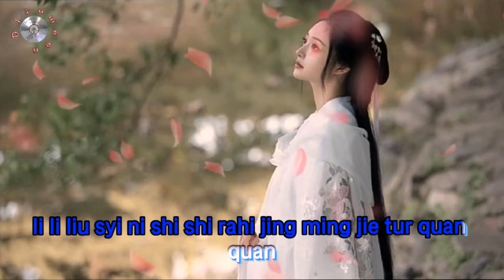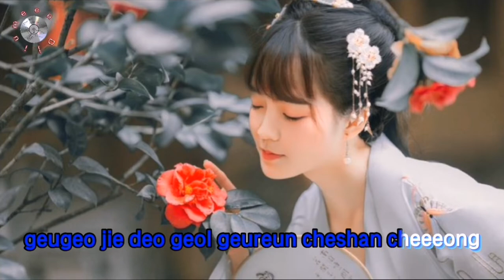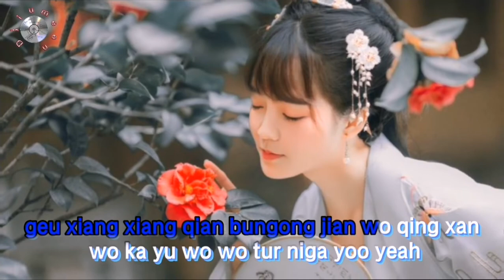王奕心 - 心碎在寂寞的深夜(wangyixin-Yinsui"zai, jimo"de, shenye, 🎶💖💖💖🎶